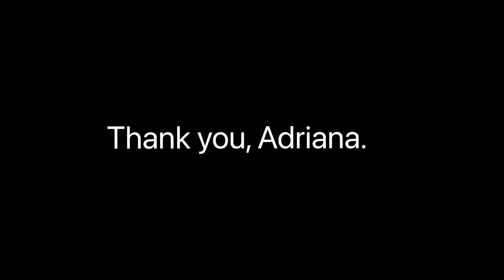Unboxing new Eagle Head Joint and Comparison with E3 head joint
Unboxing the new eagle head joint and compare it with the E3 head joint.
In memory of Adriana, who built and sent me this amazing head joint half a month before she suddenly left us.

00:00:00 Unboxing
00:00:48 Appearance Comparison
00:01:07 Sound Comparison